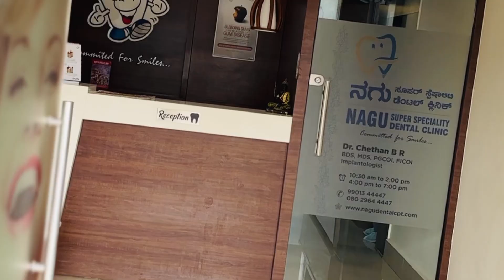Happy new year 2024